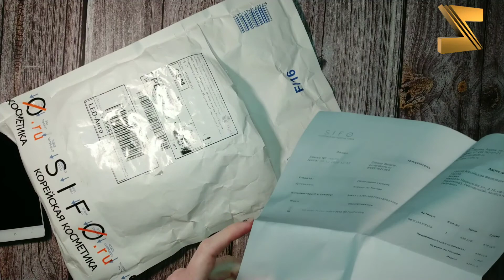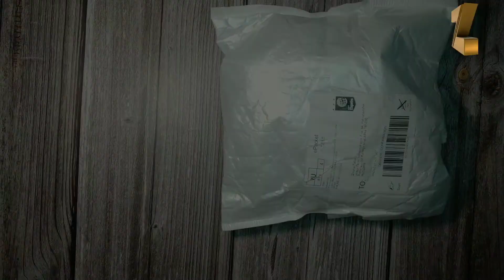Распаковка товаров с Aliexpress #36, китайцы довели до истерики, дальтонизм и ценовой развод😂😒😏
ВВ крем Holika Holika Petit BB Moisturizing